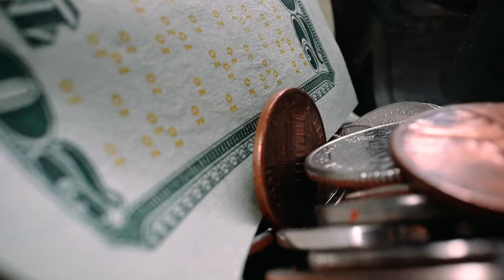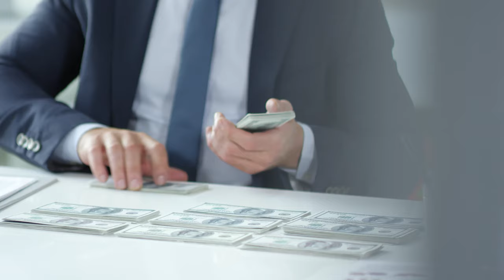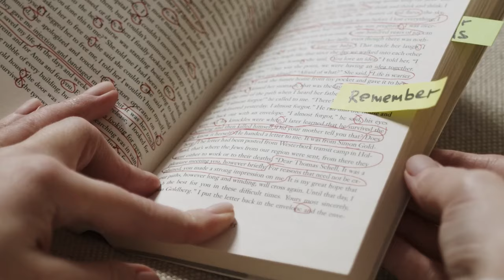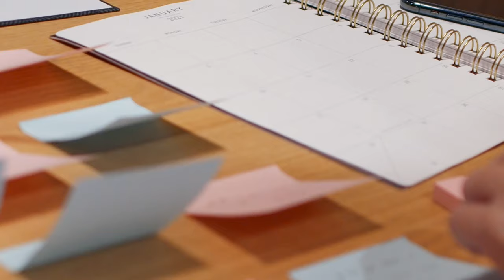7 Best Businesses That You Can Start For Under $1000!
7 Best Businesses That You Can Start For Under $1000!
I go through 7 businesses that you can start for under $1000. Each of these examples doesnt require a degree or any prerequisite to build, just watching videos on youtube and hard work on your end with the potential growth being huge. Only you are the limiting factor on how much it grows.

Get my framework for more abundance, meaning, and connection in my book - What Do You Really Want?

Get executive coaching with Cayla Craft! - Submit Here!
Caylacraft.com/coach

Facebook.com/CraftCayla

Instagram.com/Cayla.Craft

CaylaCraft.com